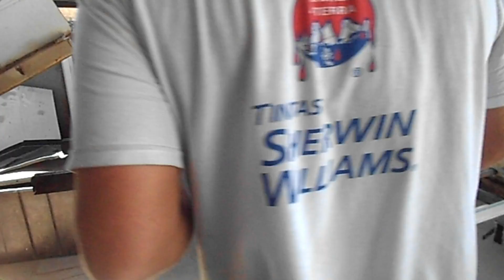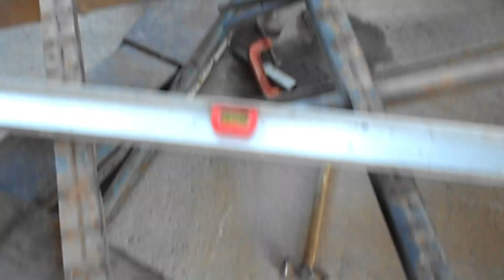KOMBI FOOD TRUCK- JÁ ESTA CRIANDO FORMA/ Lucas Ramos/ PiraKarAutomotivo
VALEW!!!